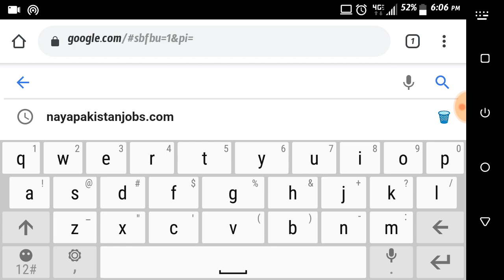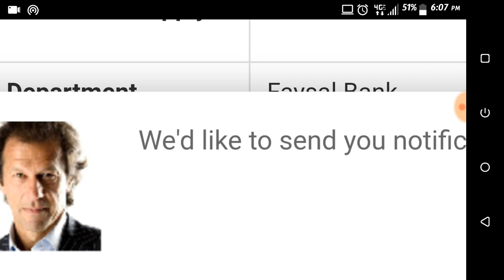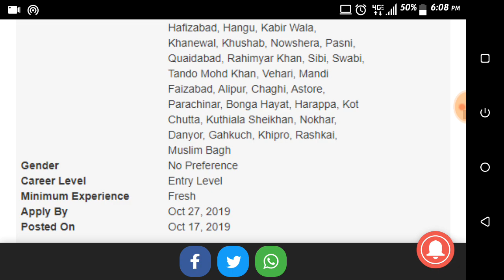Faysal Bank Career Opportunities | Jobs in Faysal Bank 2019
Faysal Bank Jobs October 2019
Jobs in Faysal Bank for fresh Graduates
Naya Pakistan Jobs